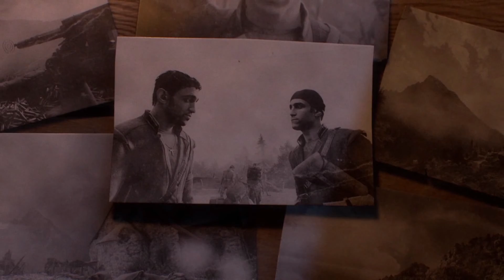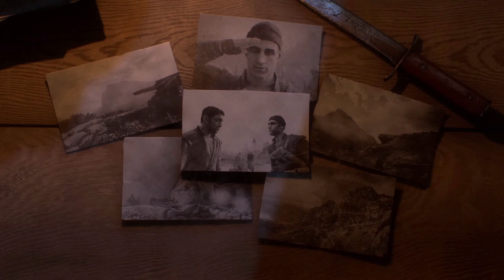BATTLEFIELD 1 War Story 3 - Avanti Savoia! part 2: TUTTI ACCOPPATI (1080p Ultra)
PC BATTLEFIELD 1 Walkthrough Gameplay includes a Campaign Mission War Story 3 - Avanti Savoia! part 2: TUTTI ACCOPPATI for  PC. My BATTLEFIELD Walkthrough will feature the Full Game Story Campaign.